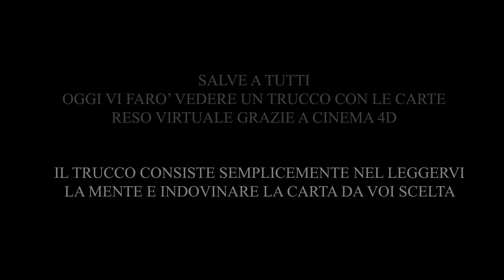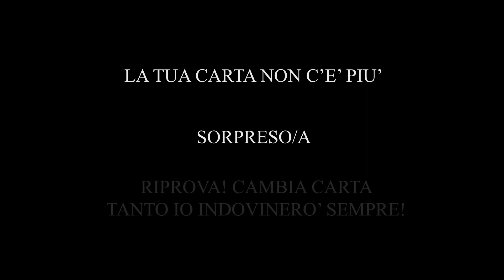Giochino con le carte trucco di magia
In questo video leggerò le vostre menti per capire la carta da voi scelta